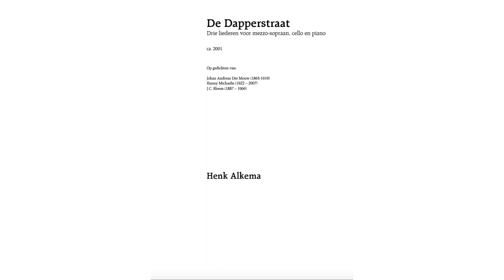De Dapperstraat/ Henk Alkema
Titel: De Dapperstraat
Drie liederen voor mezzo-sopraan, cello en piano
ca. 2001
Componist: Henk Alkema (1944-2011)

Op gedichten van:
Johan Andreas Dèr Mouw (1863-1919)
Hanny Michaelis (1922 – 2007)
J.C. Bloem (1887 – 1966)

Ellen van Beek, Mezzosopraan
Aafje van Gemert, Piano
Anna Schweizer, Cello

recorded 2009 in Utrecht/NL